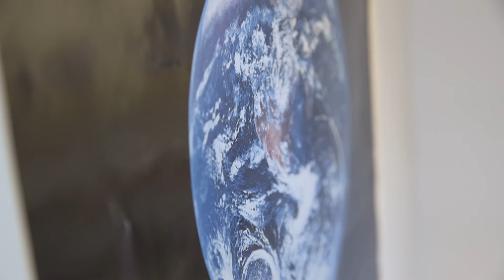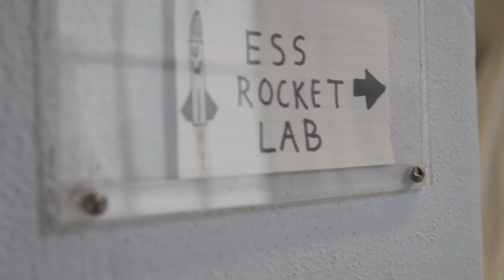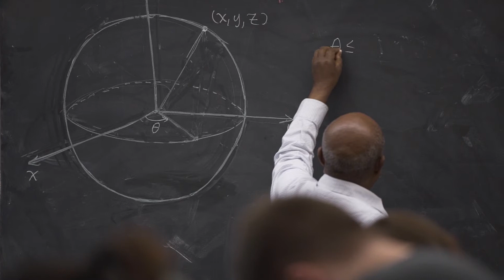Shanika's Story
Shanika Davis came to Seattle Central to forge a better path for herself. After working unsatisfying jobs in the apparel industry, Shanika returned to college at Seattle Central with the drive to become an Aerospace Engineer. She plans to transfer to the University of Washington to pursue a degree in aeronautics.